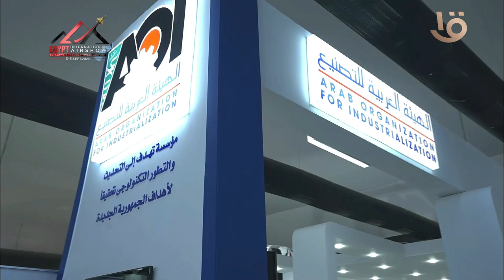الرئيس السيسي يتفقد جناح الهيئة العربية للتصنيع في معرض مصر الدولي للطيران والفضاء